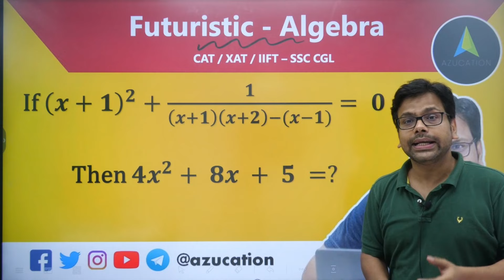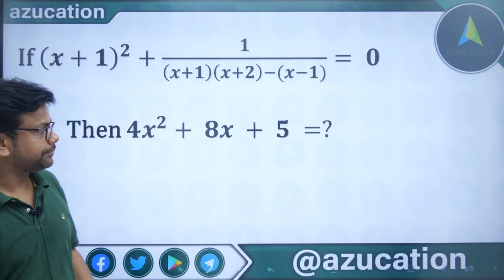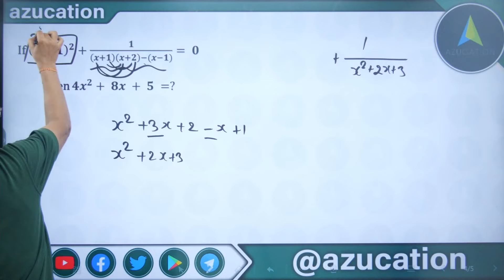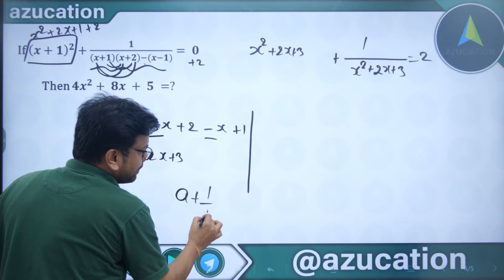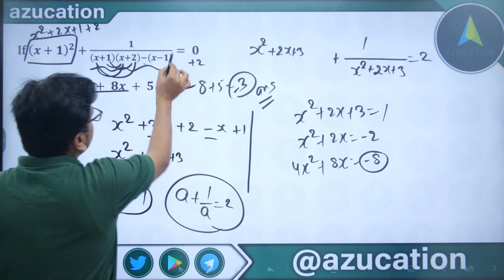Futuristic Basic Algebra | Expected Concept | CAT XAT IIFT | SSC CGL | Azucation | Maths By Amiya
MathsByAmiya is now AZUCATION Bigger, Better, Brighter | One Stop Solution for Your Examination. We are Trusted by You, Proven By Results.

If (𝒙+𝟏)^𝟐+𝟏/((𝒙+𝟏)(𝒙+𝟐)−(𝒙−𝟏))= 𝟎

Then 𝟒𝒙^𝟐+ 𝟖𝒙 + 𝟓 =?

CAT2021, CAT 2020 XAT 2021, IIFT SNAP, NMIMS SSC 2020 SSC 2021 SSCCGL2020Chalisa CETSSCMains SSC CGL Exam Dates